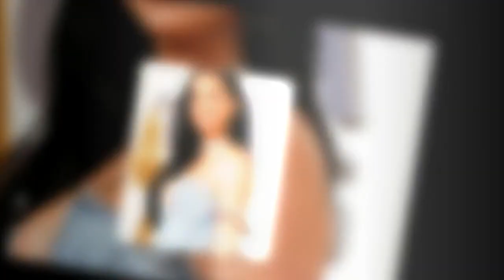Katy Perry stuns in cleavage-bearing denim gown at the CMA awards